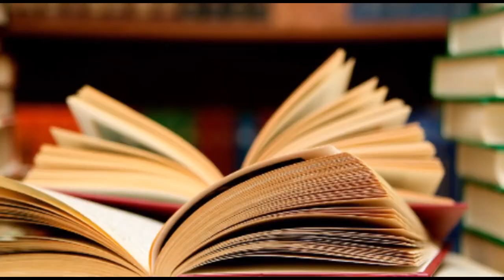La última página 2 La palabra inicial (Hugo Mujica)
En esta segunda entrega de "La última página", abordaremos uno de los libros más significativos del poeta y pensador argentino Hugo Mujica: se trata del ensayo La palabra inicial, texto en el que Mujica desarrolla un análisis profundo de la figura del poeta (y de la poesía) dentro de la obra del filósofo Martin Heidegger. Con una prosa casi poética, el autor de este libro lleva a cabo un delicado trabajo de análisis y reflexión que logran configurar una "poética" del Ser en tanto este se manifiesta en el origen mítico de la palabra como inicio de todo poetizar.

La edición elegida para este trabajo corresponde a:
Mujica, H. (2010). La palabra inicial. La mitología del poeta en la obra de Martin Heidegger. Buenos Aires: Biblos.

Música de apertura y de cierre: Fragmento de  "Exsultate Justi from "Empire of the Sun"", de John Williams, The American Boychoir, Tanglewood Festival Chorus & Boston Pops Orchestra (iTunes)